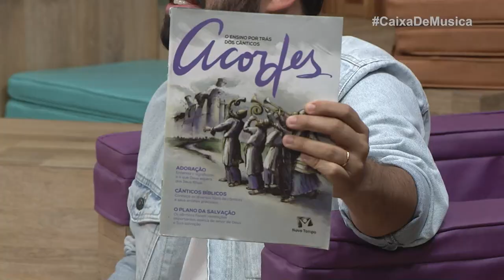Gabriella Stehling no Caixa de Música